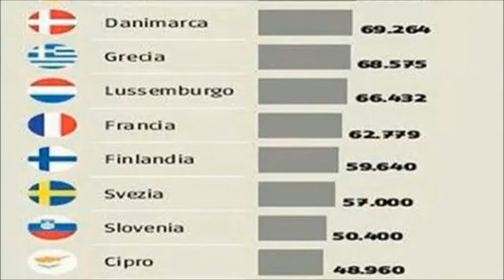L'ITALIA E' AL PRIMO POST PER GLI STIPENDI DEI PARLAMENTARI !!! (compensi netti in Euro)